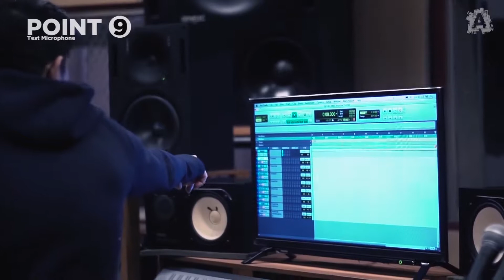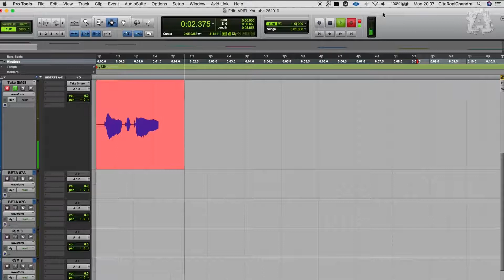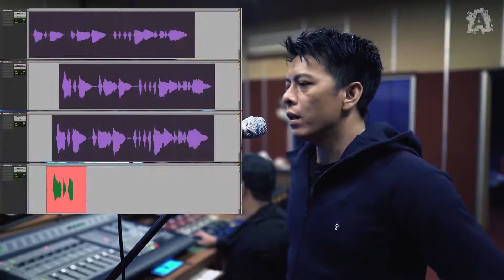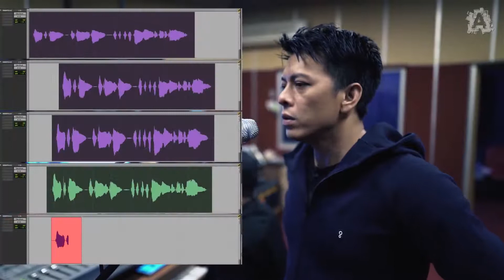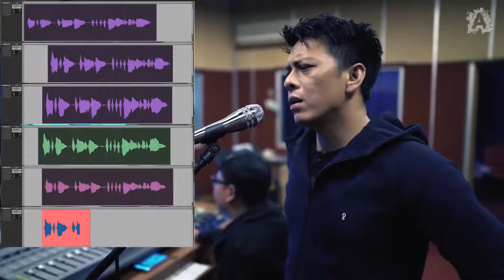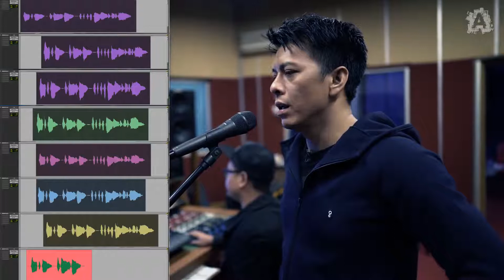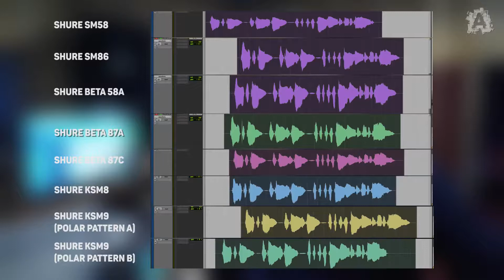Test suara microphone Shure (filsafat Microphone)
Thanks to : Ariel Noah yang sudah meluangkan waktu untuk berbagi tips dan test Microphone Shure.

Shure Microphone :
1. SM 58A
2. SM 86
3. BETA 58A
4. BETA 87A
5. BETA 87C
6. KSM 8
7. KSM 9

Time Stamp :

00:21 Point 1
Point 2 Thanks to Goshen.co.id 01:08
Point 3 Pertanyaan Seputar Microphone 01:27
Pont 4 Teknologi Microphone 04:47
Point 5 Microphone Berdasarkan Penggunaan 07:51
Point 6 Microphone Berdasarkan Polar Pattern 08:09
Point 7 Tipe Polar Pattern Uni-Directional 09:56
Point 8 Kesimpulan Yang Harus Diingat 11:52
Point 9 Test Microphone 13:01